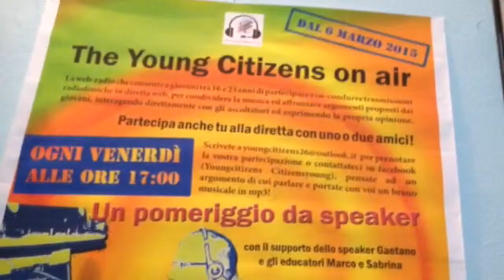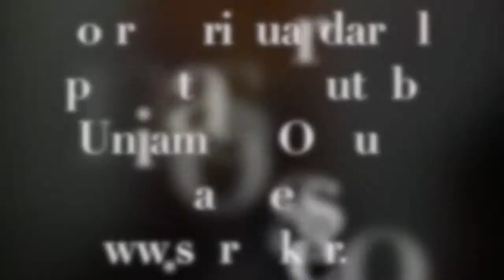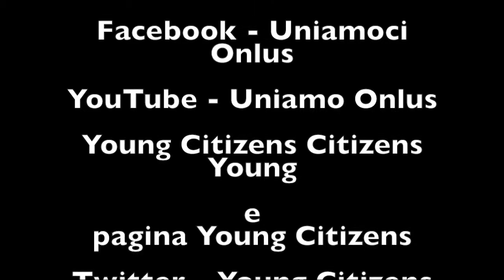Settima Puntata The Young Citizens On Air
Progetto YOUNG CITIZENS: Co-finanziato dalla Presidenza del Consiglio dei Ministri – Dipartimento della Gioventù e del Servizio Civile Nazionale nell’ambito dell’Avviso Giovani per il Sociale.